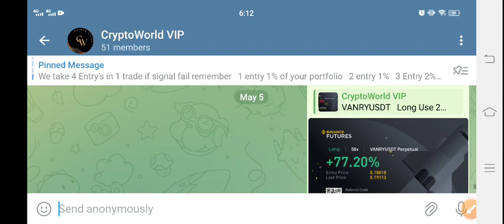GLM Price Prediction update! Golem GLM News Today! GLM Crypto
Queries Solved:
1.  today target
2.  price today
3.  price prediction
4.  token today target